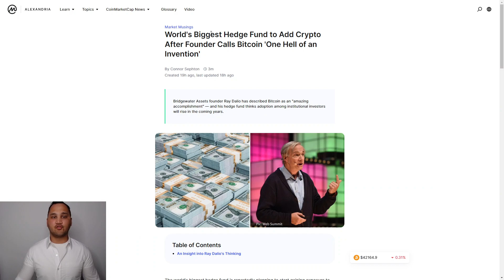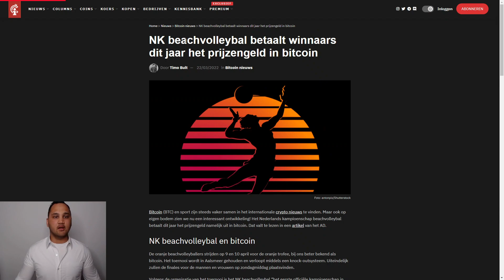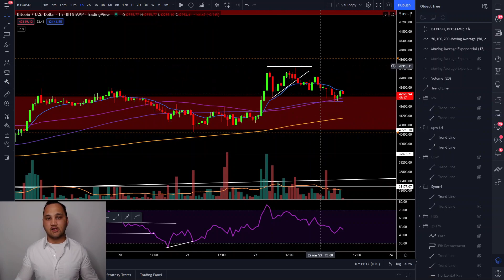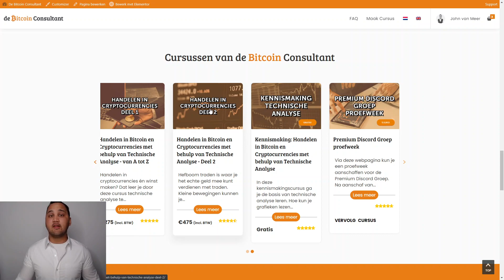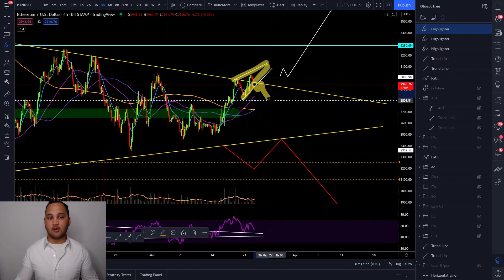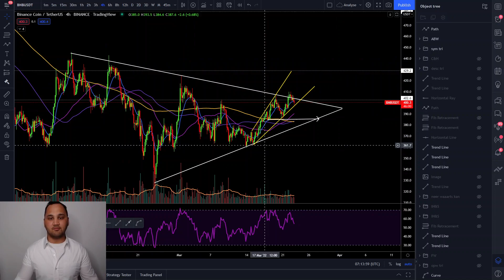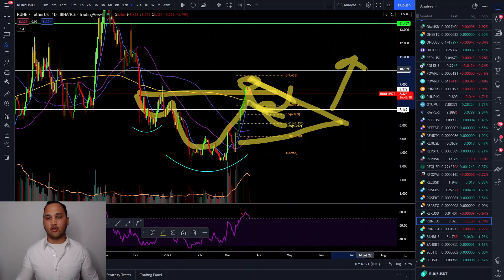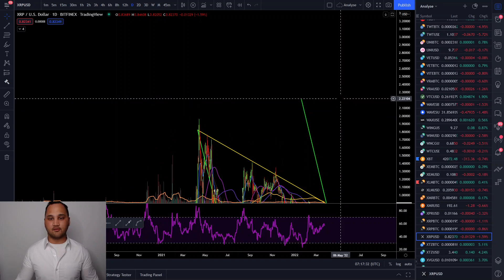BEARISH structuur bitcoin | 's Werelds grootste hedge fonds wil bitcoin kopen | Analyse ETH/BNB/XRP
In deze video een analyse van BTC/ETH/BNB/RUNE/XRP. Deze video wordt in samenwerking gemaakt met Crypto Insiders.

Bybit account aanmaken? Gebruik dan deze code

0:00 Intro & nieuws
2:29 SP500
3:22 BTC
5:54 ETH
6:28 BNB
7:45 RUNE
9:58 XRP

De kijker moet altijd:
1. Zijn eigen onderzoek doen.
2. Nooit meer investeren dan ze bereid zijn te verliezen.
3. Zelf onafhankelijk advies inwinnen bij een jurist, financieel adviseur of andere professioneel als ze besluiten informatie uit de video te gebruiken.